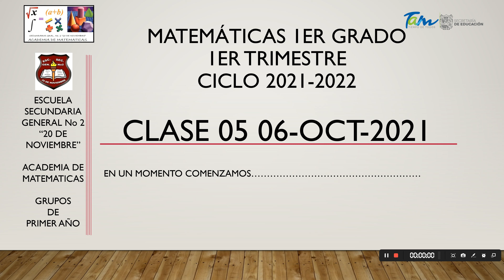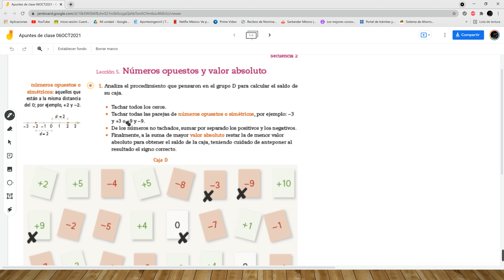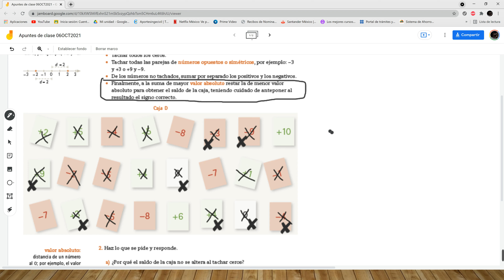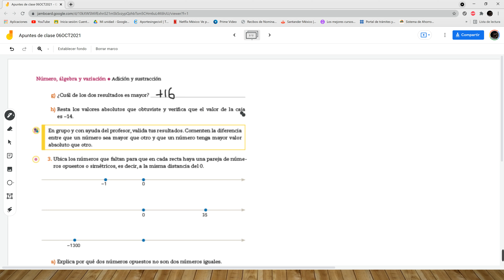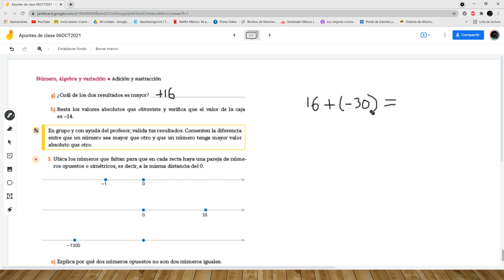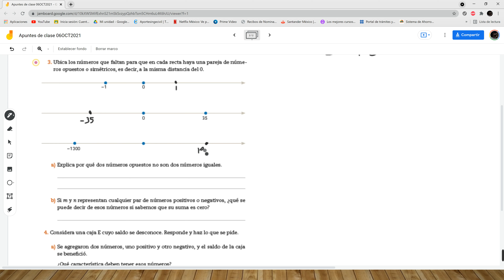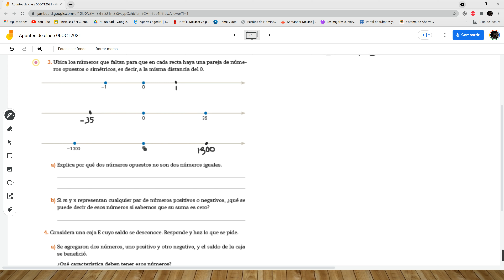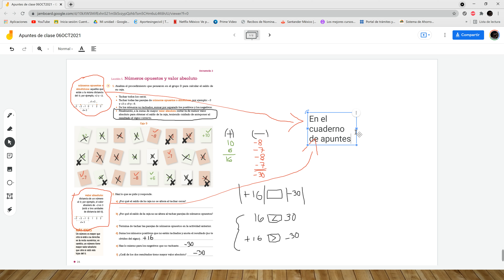CLASE 06OCT2021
EJE. – NUMERO, ÁLGEBRA Y VARIACIÓN.

TEMA. – NUMERO.

APRENDIZAJE ESPERADO:

  Resuelve problemas de suma y resta con números enteros, fracciones y decimales positivos y negativos.

LECCION 05.